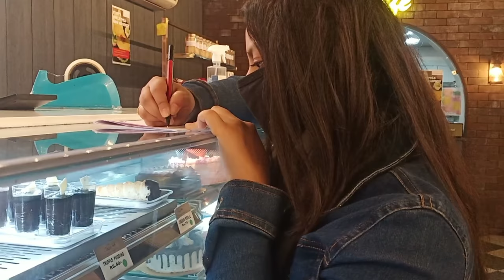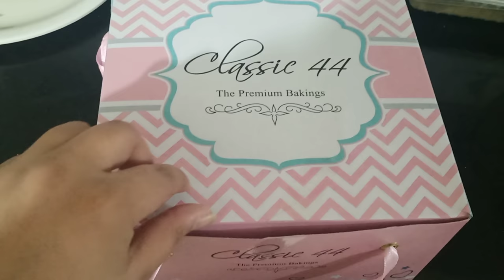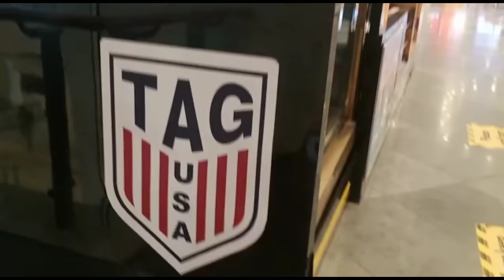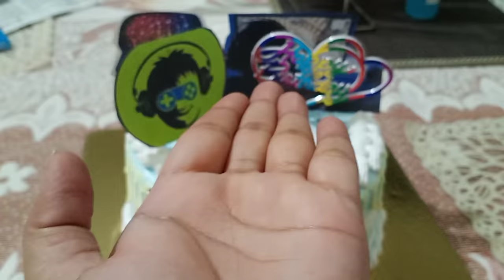15th Birthday Vlog|| Blooper Life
15th Birthday Vlog|| Blooper Life is a video about how we spent my brother's birthday with some shopping, food,dancing and a hell lot of memories. We hope you guys enjoy it.